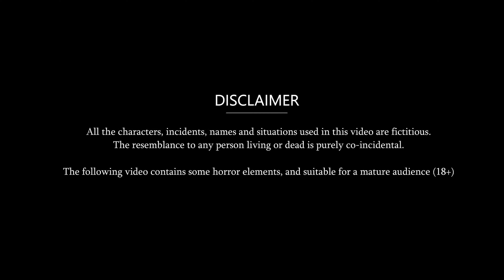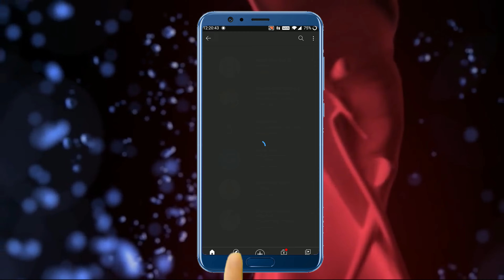आलसी गड़रिया | AALSI GADARIYA | HINDI KAHANIYA |HINDI STORY